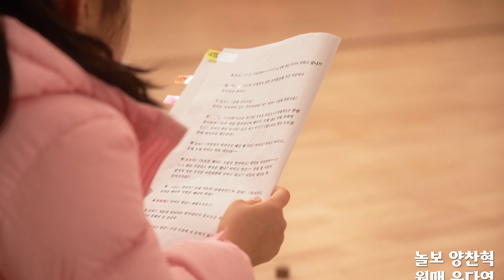2020 틴틴창극교실 공연영상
지금까지 이런 창극은 없었다! 이것은 춘향전인가 흥보전인가!!
춘향전과 흥보전의 콜라보 창극 '남원고을 이야기'

아이들이 직접 연기하며 춤추고 창극을 만드는 시간
2020 겨울방학 '틴틴창극교실'

미래의 꿈나무 청소년들이 펼치는 창극공연 다함께 보실까요?~